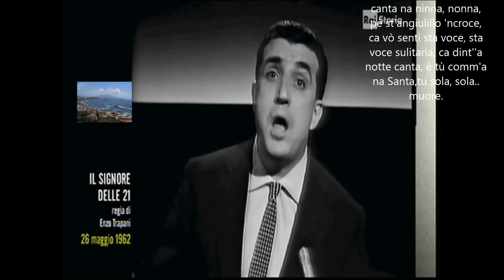Sergio Bruni chiove con testo video Mario Ferraro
Chiove. Un brano del 1923 Composta dal Maestro Nardella sui versi di  Libero Bovio una canzone classica di profonda passione d'amore, Cantata da diversi cantanti.. Noi l'ascolteremo dalla voce di Napoli Sergio Bruni vedete con quanta sentimento e cuore ci mette il video realizzato Mario Ferraro.  e tratto dalla rai storia il testo dal sottoscritto.